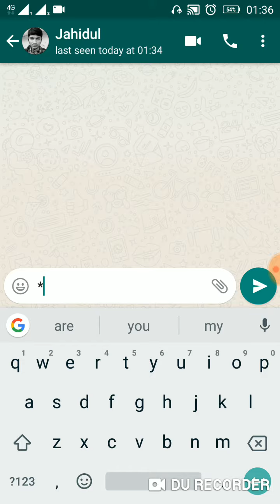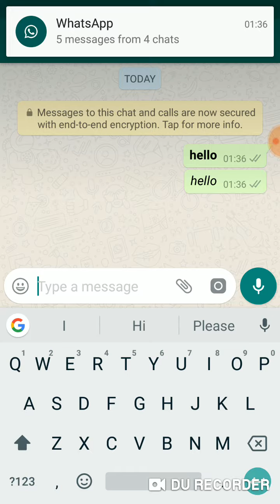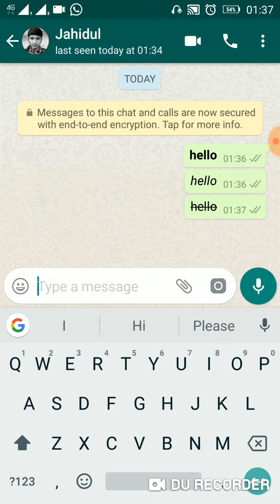WhatsApp chatting trick very enjoyable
Most enjoyable trick for WhatsApp chatting